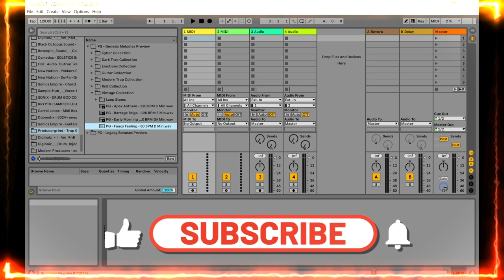Trap Genesis Beta - FREE 6.79 GB Trap Sample Pack by ProducerGrind